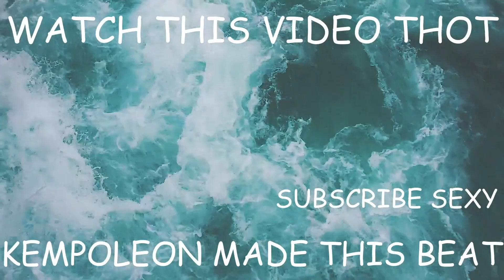KEMPOLEON COMMITS TAX FRAUD | FUNNY SKIT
I DECIDED TO DO A DIFFERENT TYPE OF SKIT. ZAKAR SKIT RETURNS IN TWO WEEKS.

IM THE GUY WHO WEARS A PENGUIN MASK